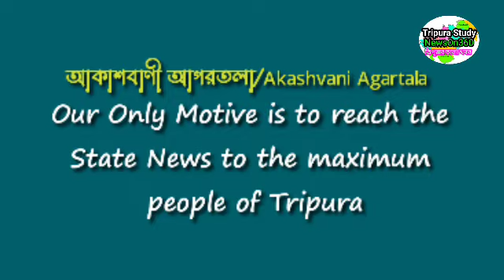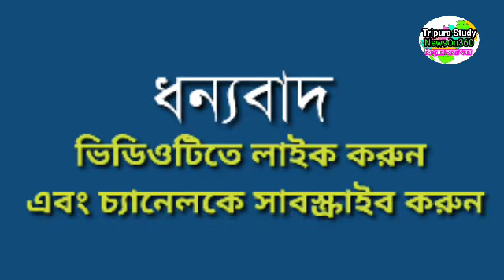আগরতলা থেকে আজকের সকালের সংবাদ🔥🔥, 14 July Today agartala morning News